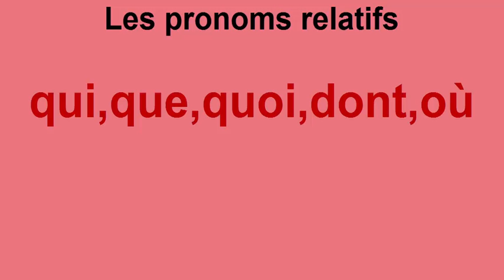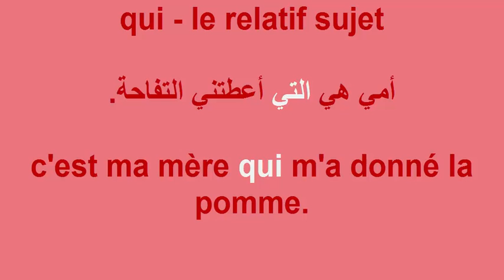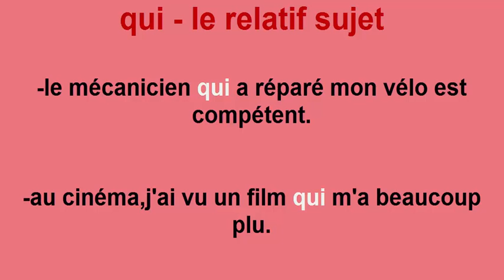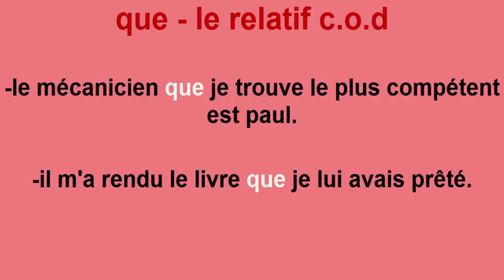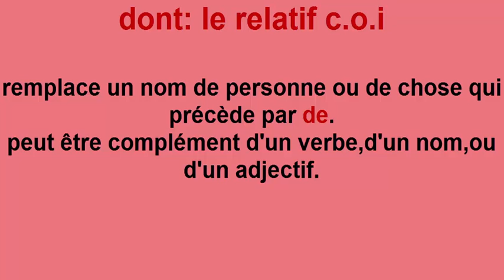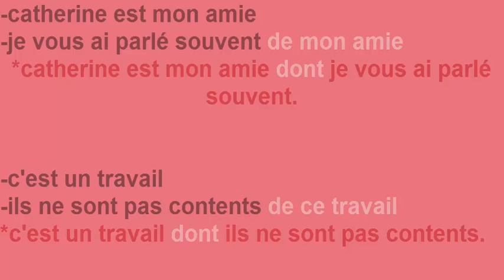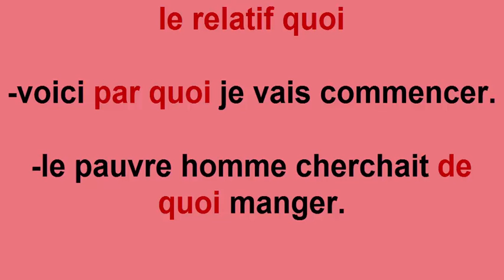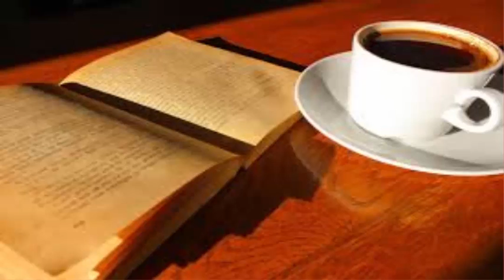الدرس13 : شرح مبسط لإستعمال الضمائر que,qui,dont,oû